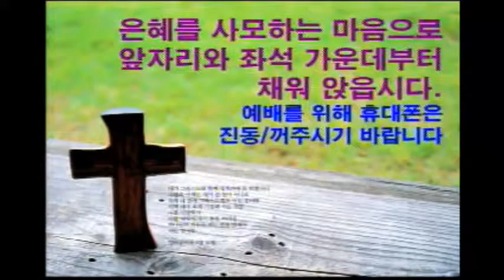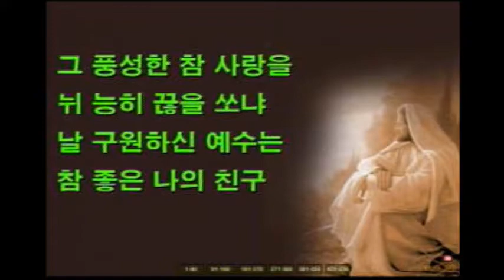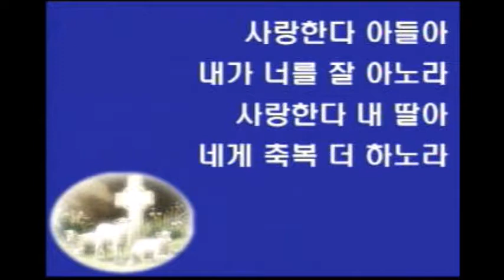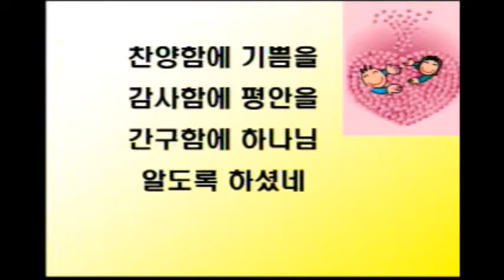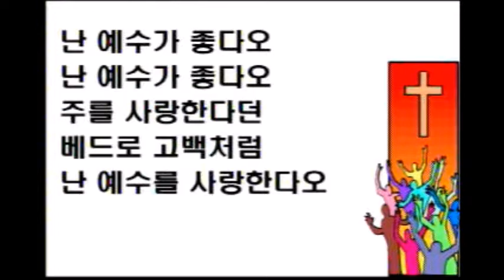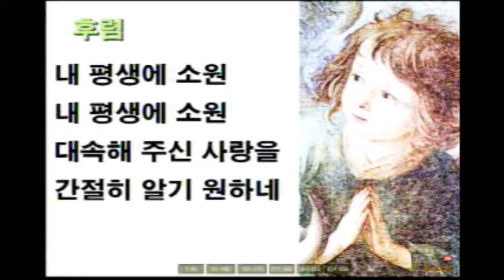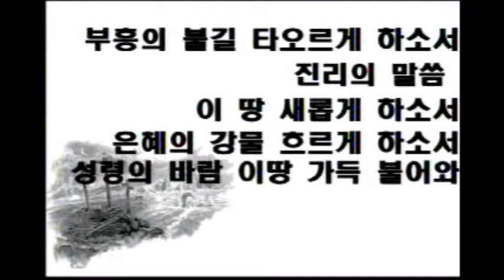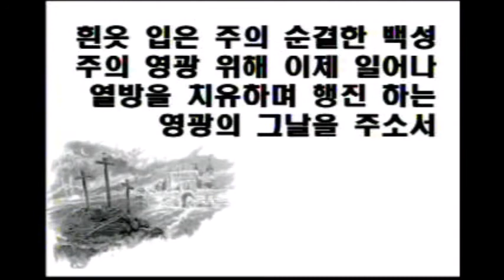20171008 praise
설명